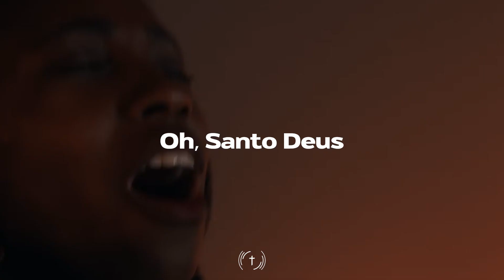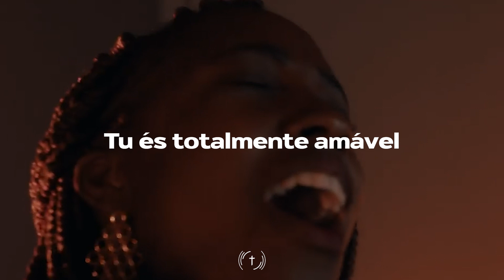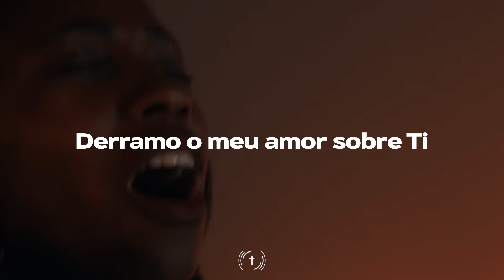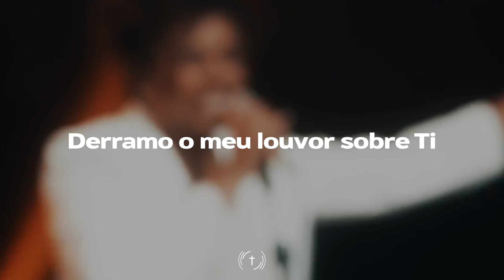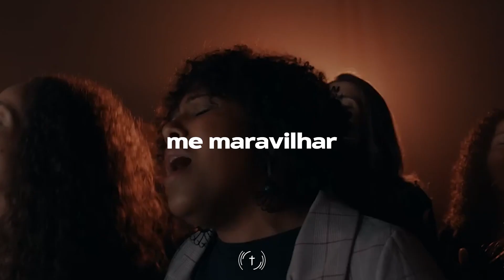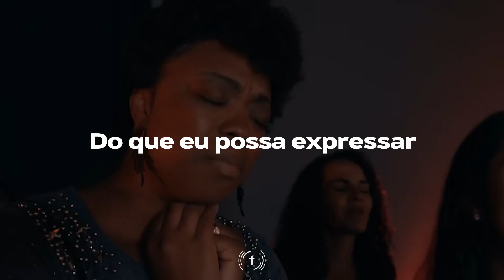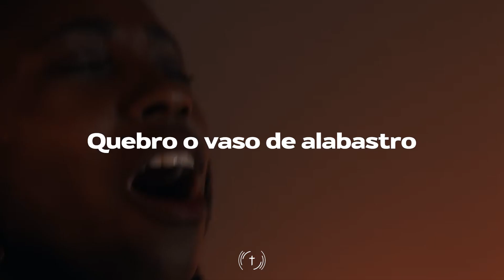Nívea Soares - Maravilhado (Lyric Vídeo)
Maravilhado - Nívea Soares

▸ Letra - Maravilhado

Compositores: Jamie Birkenfeld, Klaus Kuehn, Robert Quintana

Tu reinas no trono dos céus
A criação se prostra
Aos Teus pés
Tu reinas vestido de glória
Os anjos Te adoram

Pra sempre governarás
Teu reino não passará

Oh, Santo Deus
Fico maravilhado
Tu és muito mais
Do que eu possa expressar
Oh, Santo Deus
Quebro o vaso de alabastro
Sobre o Deus que sabe me maravilhar

Tu és totalmente amável
Tesouro desejável
Que eu procuro

Tu és um fogo apaixonado
Eu sou do meu amado
E Tu és meu

Derramo o meu louvor sobre Ti
Derramo o meu amor sobre Ti
Derramo o meu amor

▸ Veja outros single do canal Som Que Alimenta como as músicas Em Teus Braços com Laura Souguellis, Para Que Entre o Rei e Ele Me Amou Primeiro com Morada, Milagre com André Valadão, Nível Raso com Rodolfo Abrantes, Terra Seca com Judson Oliveira entre outros.

▸ A música cristã pode e deve ser usada como uma fonte de alimento, ou então será simplesmente um entretenimento. O que vai dizer se ela cumpre uma função ou outra está diretamente ligado a quem a compôs, e como essa composição é apresentada ao público. Se alguém escreve uma canção com a intenção de torna-la popular, com objetivos mercantis, ou se um cantor se apresenta em eventos, vídeos ou mesmo grava canções com um coração de se tornar um astro da música cristã, então a gênese de sua criação ou de sua interpretação está no entretenimento e em fazer uma carreira profissional musical no meio cristão. Tudo isso nasce no coração da pessoa e depois flui dela para os demais. O alvo é chamar a atenção para si e para a sua música.

▸ Ao contrário disso, quando alguém que realmente entende e deseja que Deus use suas canções como alimento, a pessoa sabe que tudo começa com uma busca intensa por Deus, sabe também que suas canções surgem como fruto desse relacionamento. Então quando este se apresenta publicamente em cultos, eventos, vídeos ou mesmo em gravações, o seu desejo e total entrega é para que Deus o use como um canal para alimentar as pessoas, e isso torna-se parte de sua missão. Quando isso acontece temos uma oportunidade de sermos alimentados por Deus e cheios do seu Espírito Santo. Tal pessoa tem uma missão dada por Deus e seu desejo é cumprir essa missão, de ser um canal de alimento. A ênfase é servir a Deus, servir a sua igreja e pregar o evangelho.

▸ oni@1526!, Nívea Soares,  Maravilhado, Nívea Soares 2024, Maravilhado 2024, Som que Alimenta, Maravilhado lyric vídeo, Nivea Soares, sqa, Bondade de Deus, Me Atraiu, Creio Que Tu Es A Cura, Em Teus Braços, Para Que Entre o Rei, Ele Me Amou Primeiro, Milagre, Música Gospel, Worship, Gospel.